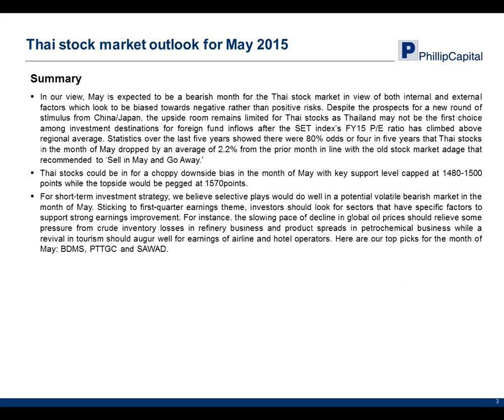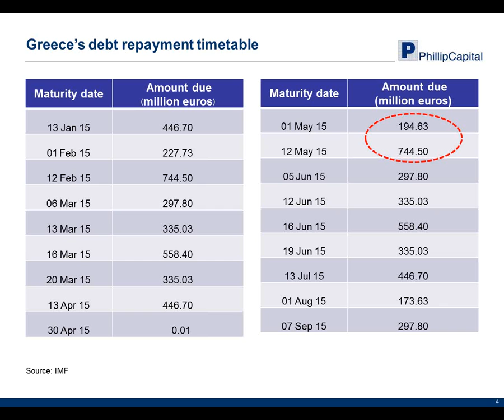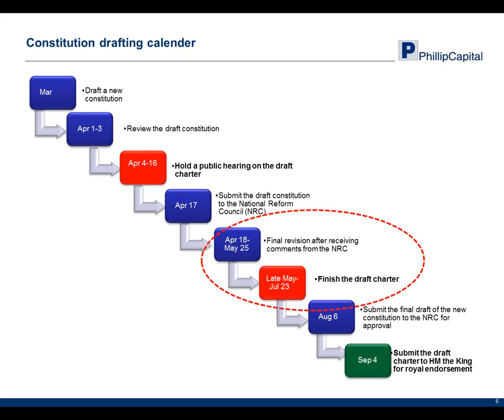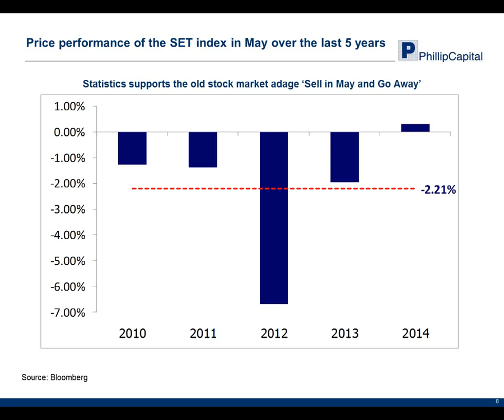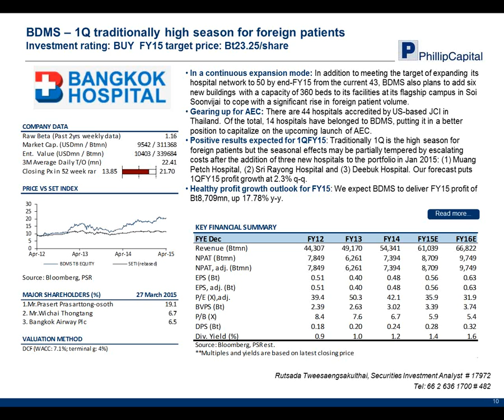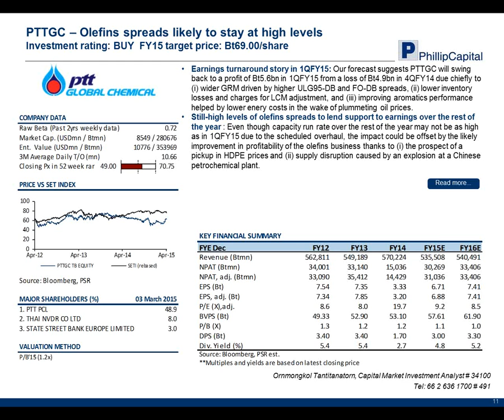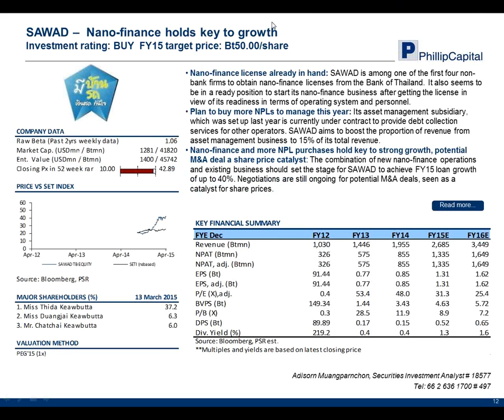Thailand Research Webinar (30 April 2015)